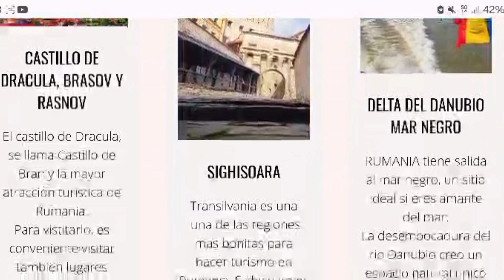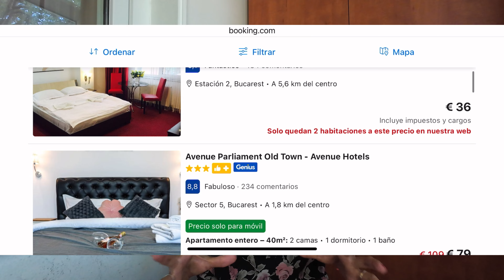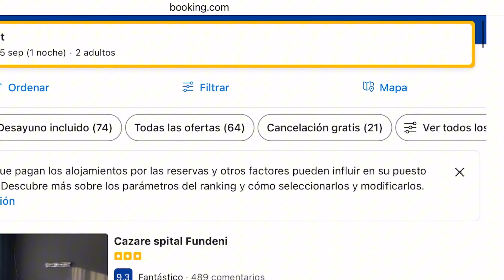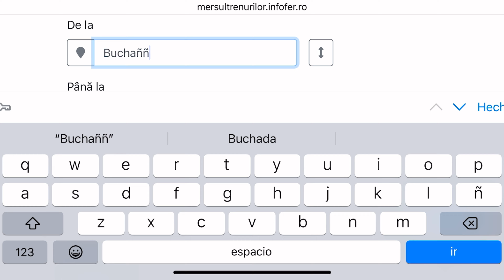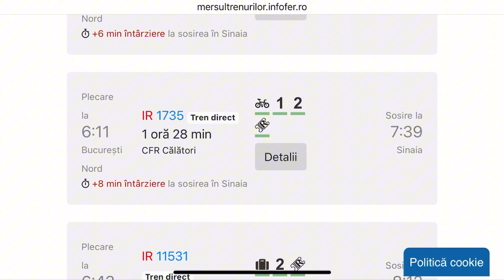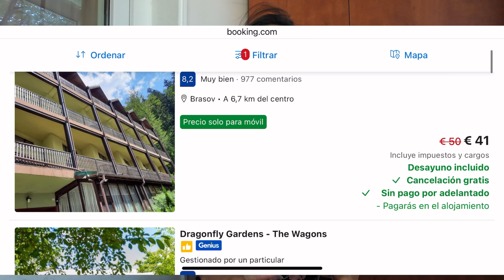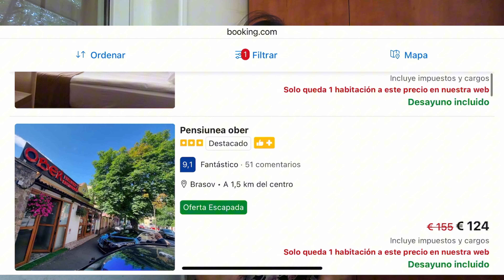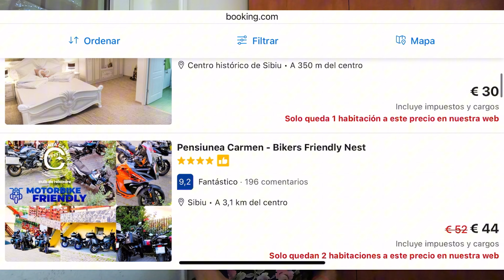ITINERARIO de 7 DIAS por RUMANIA | PASO A PASO como viajar BARATO